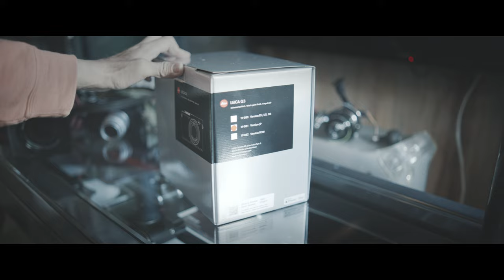Leica Q3 unboxing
発売日に手に入れられたM11Mと対象的に
半年以上待ったカラー担当の相棒がやってきました。
これでM11Mとアポズミ50mmでモノクロ、Q3（28mm）でカラーという双璧で海外の撮影に挑めます。
ああ、かわいい。
ちょっとだけQ2よりシャッタータイムラグが長いのは何なんだろうなあ…